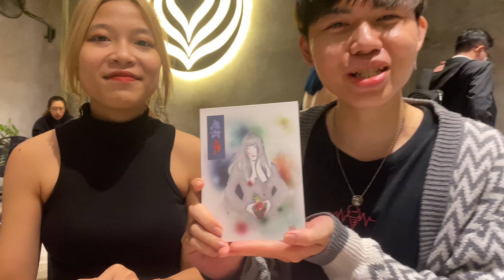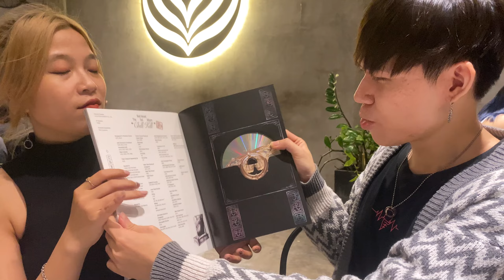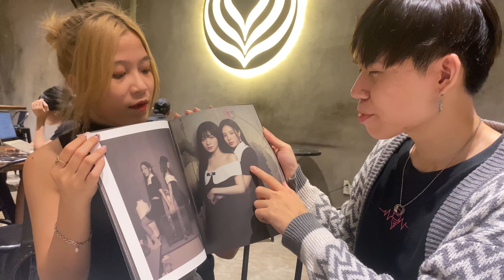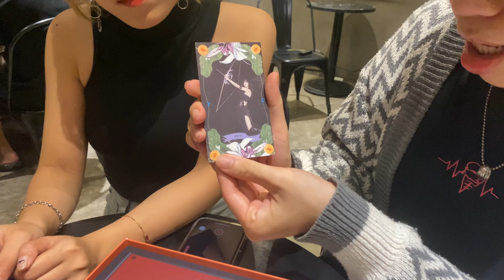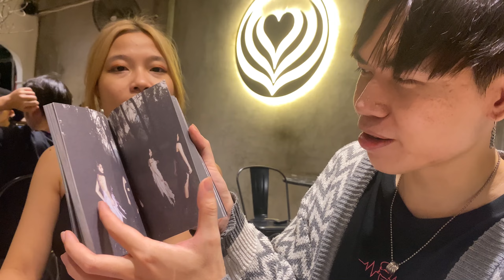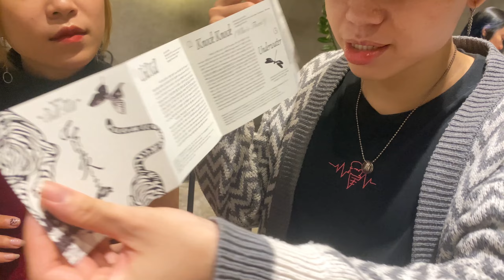VLOG.12 - Đập Hộp 3 Ver Album 'Chill Kill' Của RED VELVET | DARK ANGELS TV